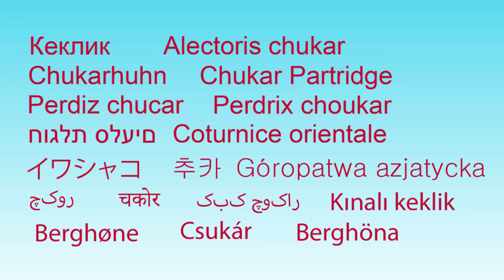Кеклик Alectoris chukar Chukar Partridge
Кеклик
Alectoris chukar
Afrikaans: Asiatiese patrys
العربية: حجل شوكار
azərbaycanca: Xınalı kəklik
български: Тракийски кеклик
भोजपुरी: चकोर
brezhoneg: Klujar choukar
català: Perdiu chukar
کوردی: کەو
Cymraeg: Petrisen siwcar
Deutsch: Chukarhuhn
English: Chukar Partridge
Esperanto: Ĉukara perdriko
español: Perdiz chucar
euskara: Turkiar eper
فارسی: کبک چوکار
suomi: Vuoripyy
français: Perdrix choukar
עברית: חוגלת סלעים
हिन्दी: चकोर
magyar: Csukár
հայերեն: Քարակաքավ
italiano: Coturnice orientale
日本語: イワシャコ
қазақша: Кекілік
한국어: 추카
kurdî: Kewê sor
монгол: Эрээнхавирга хахилаг
кырык мары: Ази кеклик
नेपाली: च्याखुरा
Nederlands: Aziatische steenpatrijs
norsk nynorsk: Berghøne
norsk: Berghøne
Diné bizaad: Naaʼahóóhai noodǫ́zígíí
ਪੰਜਾਬੀ: ਚਕੋਰ
polski: Góropatwa azjatycka
پنجابی: چکور
português: Perdiz-chucar
русский: Азиатский кеклик
سنڌي: چڪور
svenska: Berghöna
Türkçe: Kınalı keklik
українська: Кеклик азійський
اردو: چکور
oʻzbekcha/ўзбекча: Kaklik
中文: 石鸡